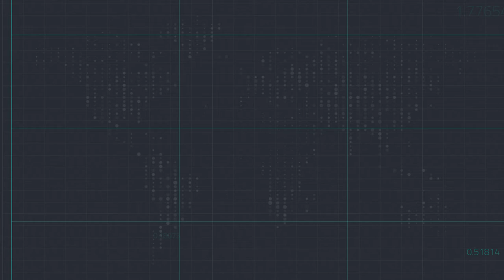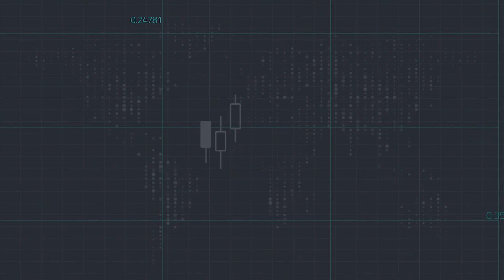بنك انجلترا المركزي يصرح بأن الوقت غير مناسب لرفع الفائدة